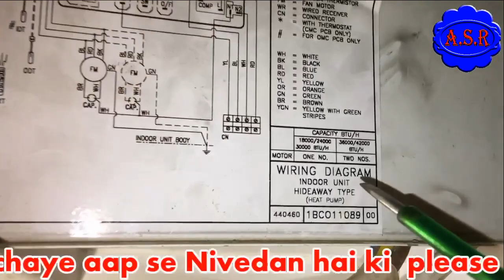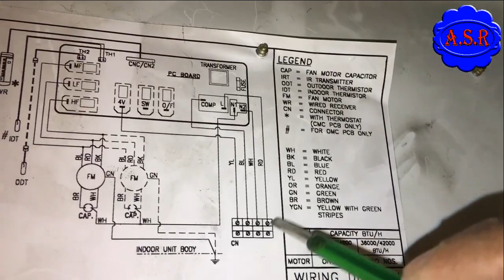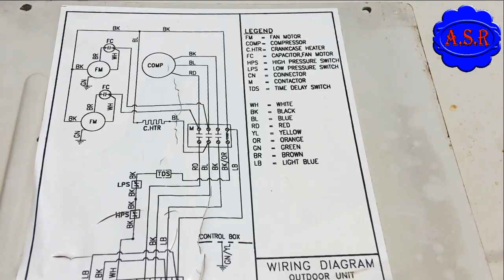Ductable three phase AC compressor indoor outdoor complete wiring connection learn practically Hindi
Ductable three phase Air conditioner compressor indoor outdoor complete wiring connection learn practically Hindi me full video watching open this